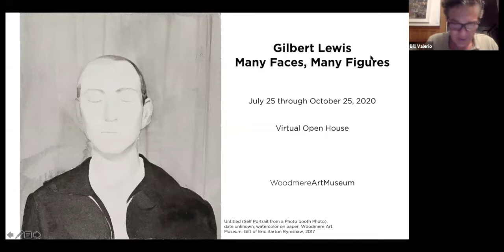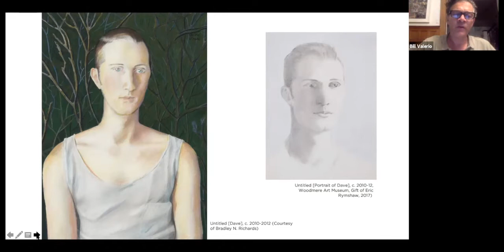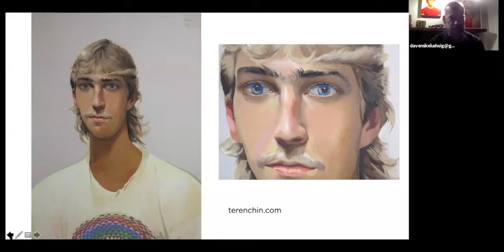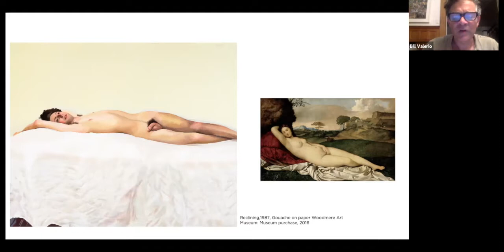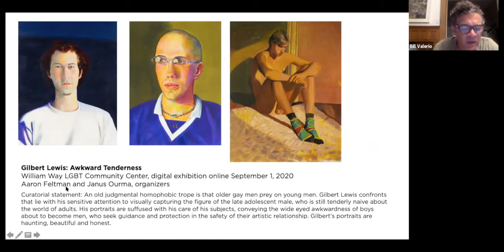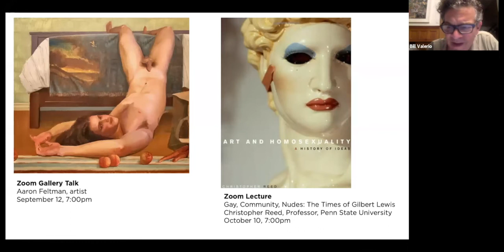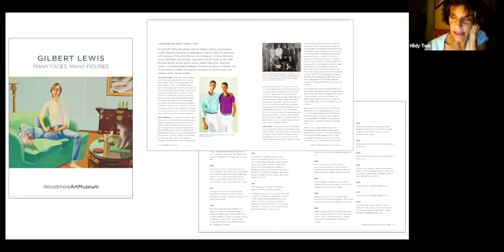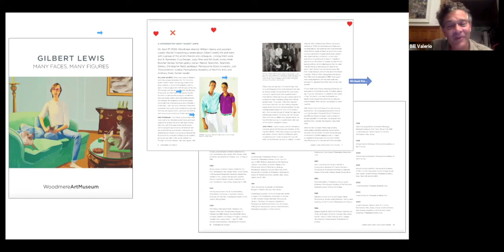Virtual Open House - Gilbert Lewis: Many Faces, Many Figures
Recording from Friday, July 24th's virtual open house celebration of the exhibition Gilbert Lewis: Many Faces, Many Figures